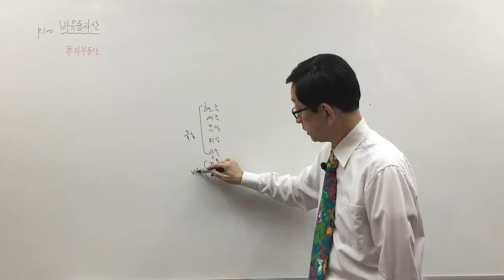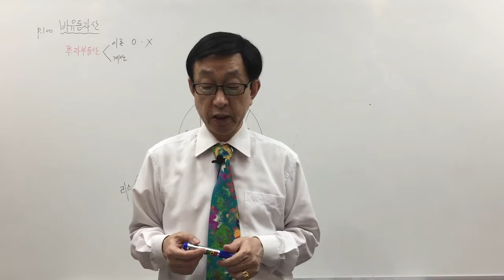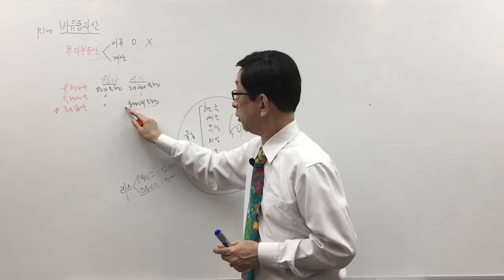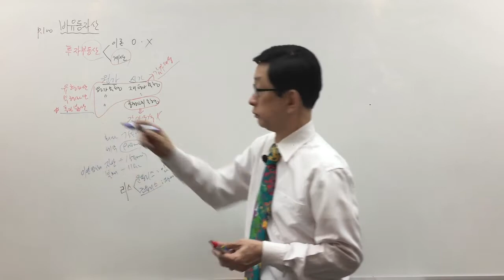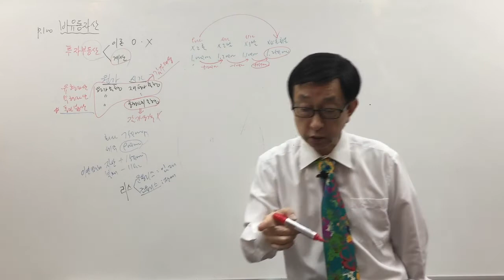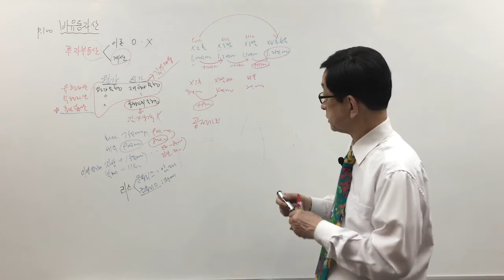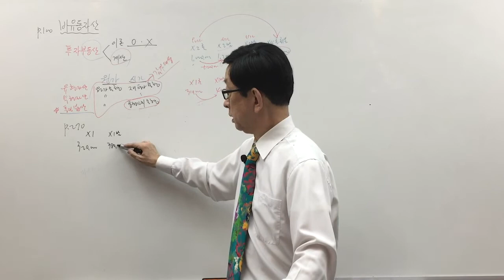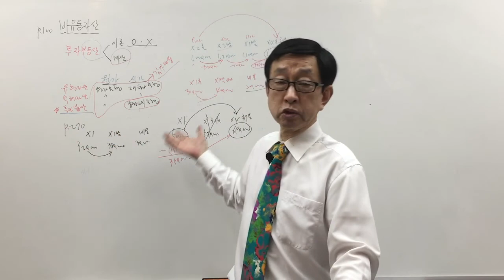[주전무] 2020년 주택관리사 회계원리 문제풀이과정 5-13